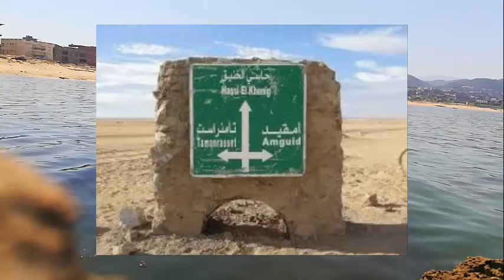تعرف على النيزك النادر الذي ضرب الجزائر قبل 4 مليارات عام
تمكنت مجموعة من الباحثين من اليابان والصين وإنكلترا من إجراء دراسات جديدة على نيزك عثر عليه في صحراء الجزائر عام 1990، مكنتهم من إضافة عناصر جديدة لفهمنا لكيفية نشأة المجموعة الشمسية وحل لغز بقايا الجليد الموجودة داخل النيازك التي لم يتمكن أي أحد من الباحثين من قبل من حل شفرتها.